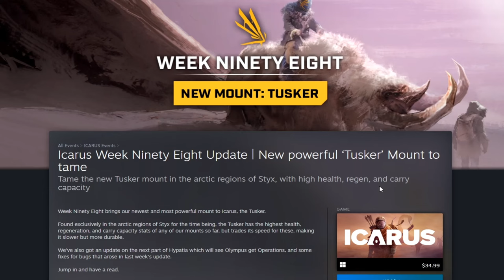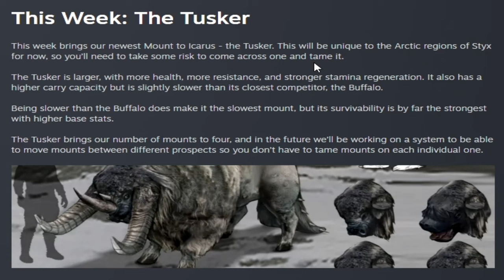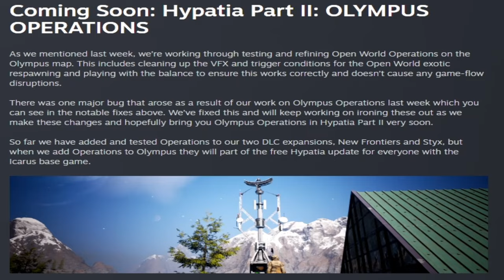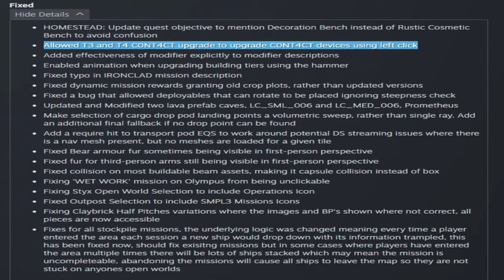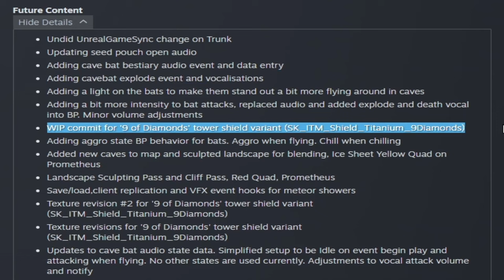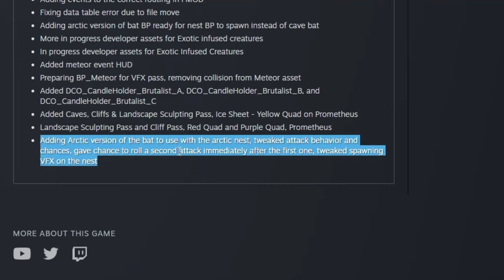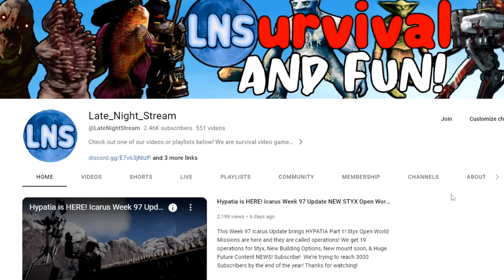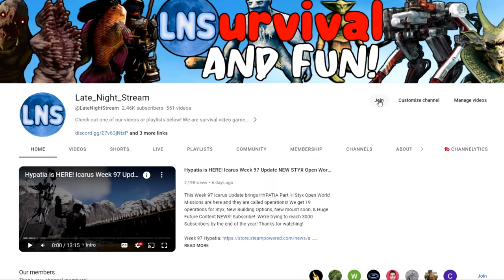NEW STRONG Icarus Mount! Hypatia Part II News! Icarus Week 98 Update!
Icarus Week 98 Update Brings a NEW Mount which HUGE HP! Faster Regen, & Carry Slots. Hypatia News, Bug Fixes, Awesome Future News & More!

For Channel News
Our Wishlist

Chapters:
00:00 Intro
00:25 What's New In Icarus Week 98?
01:02 Notable Improvements
01:32 The Tusker! NEW Icarus Mount Info
02:19 Taming A Tusker
03:53 Playing With The Tusker
06:47 Hypatia Part 2 News!
07:31 Next Week Bestiary Balance & More Trophies!
08:01 Support Icarus!
08:19 Dropping Chaaange Logs!
11:09 B.U.I.L.D 2.0 Soon!
12:01 Thanks Late Night Crew!
12:22 Member Details
13:06 Thanks For Watching!